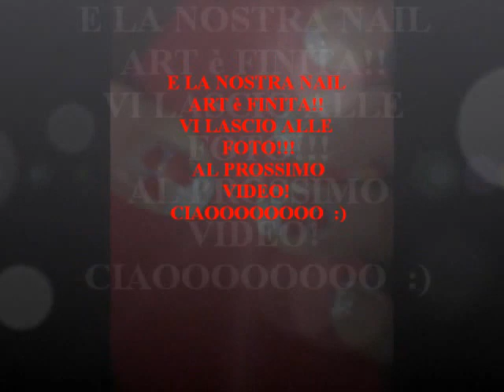NAIL ART: LOVE IS IN THE AIR by MissMartist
Una nail art più romantica e dolce!!!
spero vi piaccia!
ciaoooooooooooooooooo :)